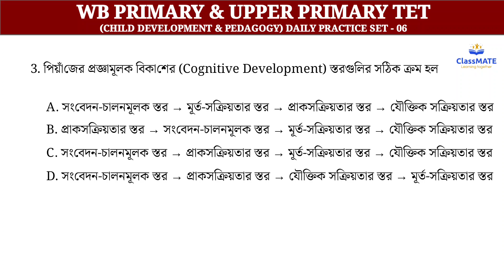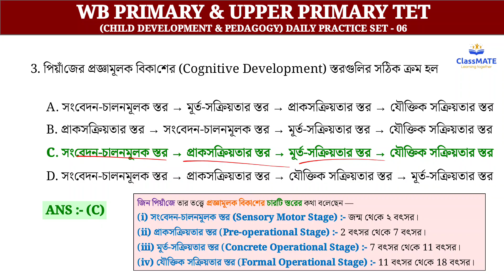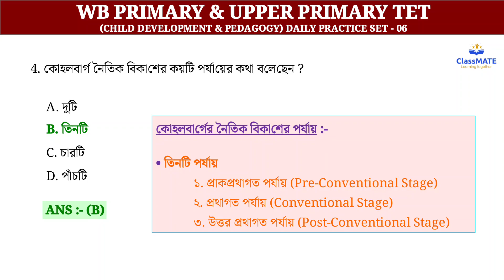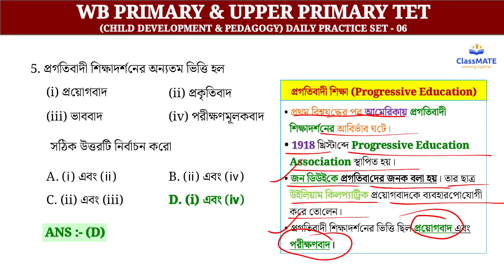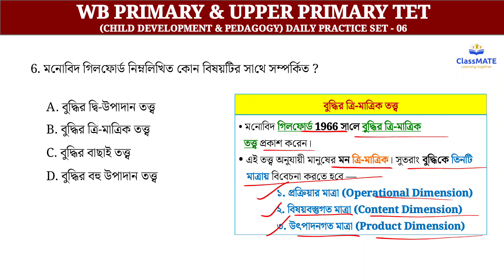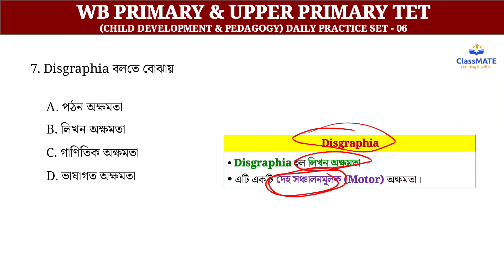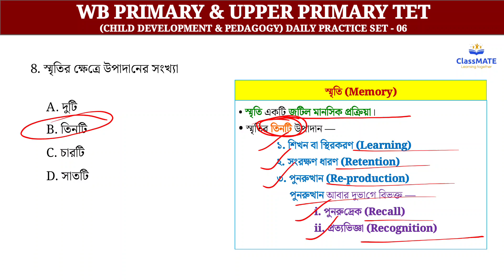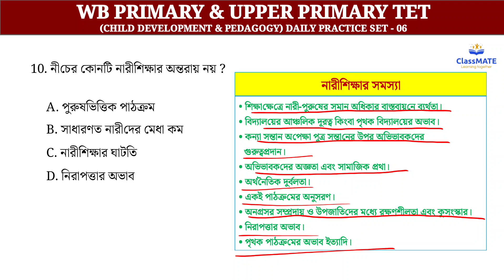CHILD DEVELOPMENT & PEDAGOGY || DAILY PRACTICE SET 06 || WB PRIMARY TET & UPPER PRIMARY TET || CTET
CHILD DEVELOPMENT & PEDAGOGY || DAILY PRACTICE SET 06 || WB PRIMARY AND UPPER PRIMARY TET || CTET ||

In this video, I have discussed MCQs on Child Development & Pedagogy for WEST BENGAL PRIMARY & UPPER PRIMARY TET. The video will help the aspirants for this Teaching Examination as well as CTET and other states' Teaching Examinations.

ClassMATE : Learning together